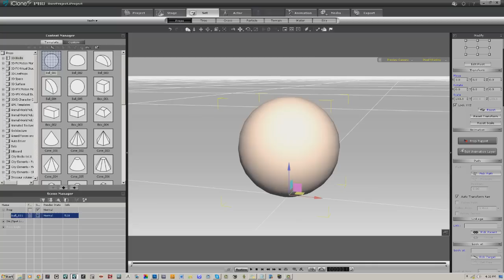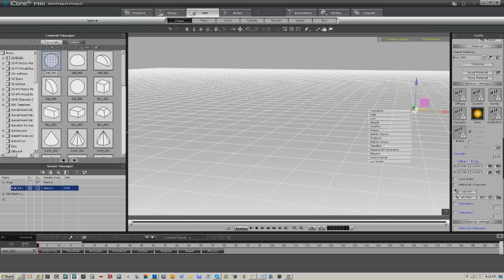WarLord's Mini-Gun and Plasma Gun Component kits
Both guns created of components that can be used in various forms from a personal weapon to mounted weapons for tanks, planes and spaceships. Also show how to create your own quick and dirty animated plasma ball that will work with any prop weapon. Takes less than a few minutes to create and animate.

The guns also have reach targets to use the reach function for the gun joystick and handle. Move the reach target dummies to move the hands into proper position and to maintain a two handed weapon position with both hands on the weapon. Use the Motion Puppet to rotate the limbs if needed.

A Look At dummy is positioned at the barrels end so the character will look the direction of the barrel or you can move and auto keyframe the dummy to make the character easily look around.

The guns are available as separate items or as a money saving pack.